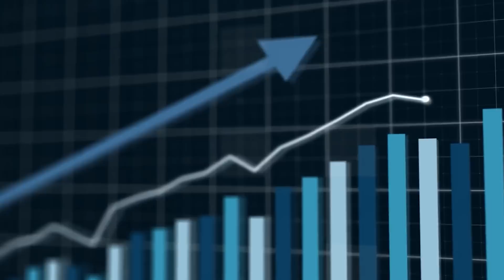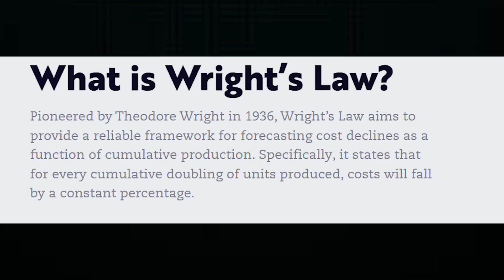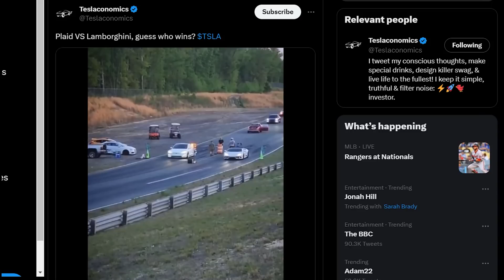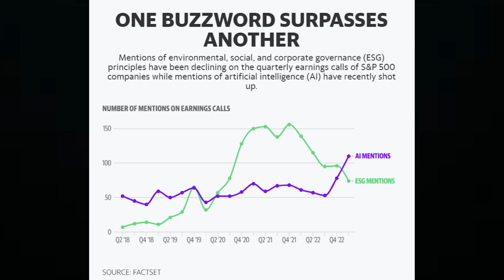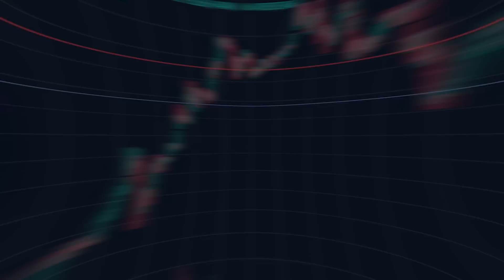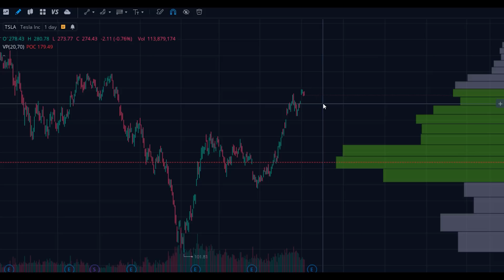Tesla Stock is Ready to EXPLODE After This - $TSLA Update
- 📰 Join The Profit Post's Newletter

In this informative video, we deep dive into the ever-evolving Tesla story through the lens of Wright's Law - a fundamental principle that has significant implications for Tesla's future and, by extension, its stock price.

Wright's Law, named after aerospace engineer Theodore Paul Wright, states that for every cumulative doubling of units produced, costs will fall by a consistent percentage. This law has profound implications in manufacturing industries, particularly in those pursuing innovation like electric vehicles (EVs).

As the world's leading producer of EVs, Tesla has been consistently doubling its production numbers, which according to Wright's Law, should lead to a corresponding reduction in costs. In this video, we explore how Tesla is leveraging this principle to improve efficiency, drive down production costs, and solidify its position in the competitive EV market.

We will discuss how these cost reductions could enhance Tesla's profitability, leading to a potential positive impact on its stock. You'll also learn how this principle might shape Tesla's future strategy and the wider EV industry.

This analysis aims to equip investors and enthusiasts with a fresh perspective on Tesla's business model and stock potential. As we delve into the depths of Wright's Law, you'll gain an understanding of the key dynamics at play in the exponential growth of Tesla.

Whether you're a seasoned investor, a tech enthusiast, or just keen to understand the complex world of stocks and EVs, this video promises to enlighten you.